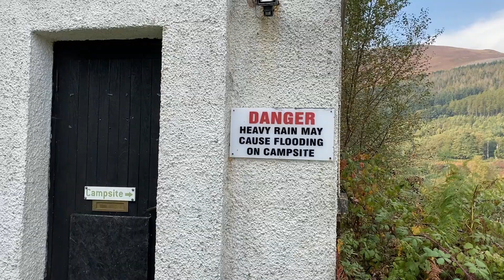Blue Pools - Isle of Arran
The Blue Pools is a picturesque wild swimming spot in Glen Rosa. The deep pool has a waterfall and spectacular views up the glen. The main pool has a large stone slab where visitors can relax and dry off. There are a few more pools further along the river which are also suitable for a quick dip - especially on a warm summer's day. The walk to the pools is beautiful and awe-inspiring and is one of my favourite on the island.